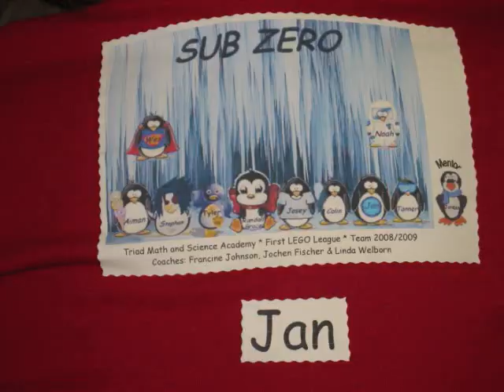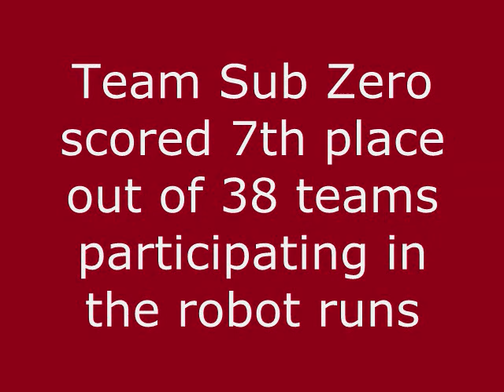"Sub Zero" Robot Run at the First Lego League Rookie Competition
Team "Sub Zero" from the Triad Math and Science Academy (TMSA) participated at First Lego League Rookie Competition in Greensboro, NC on January 10, 2009. The video clip shows the most successful robot run for the team.